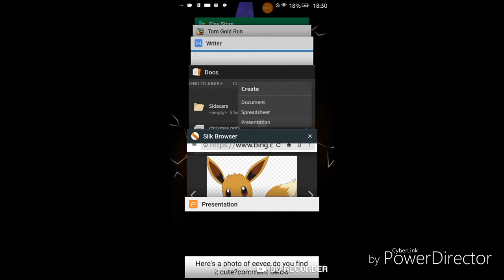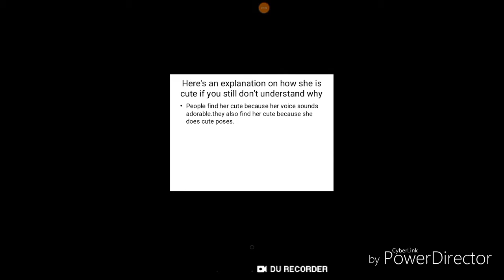How the Pokemon Eevee is so cute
Hi guys!I hope you enjoyed the presentation!yesterdays video,did you find my game?if not,try this;find my profile name (my roblox name is pianogirlytxox123)
Then go on my profile then click on creations then you press all of my creations(which is the button with six squares inside)then you've found my game !(the game was called ultimate talent show)